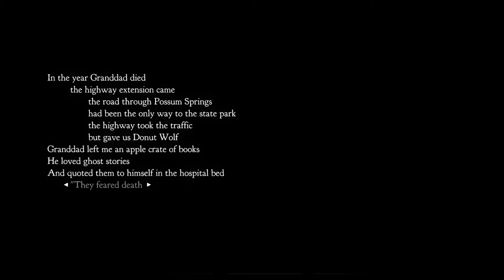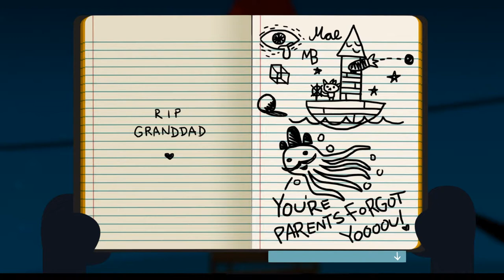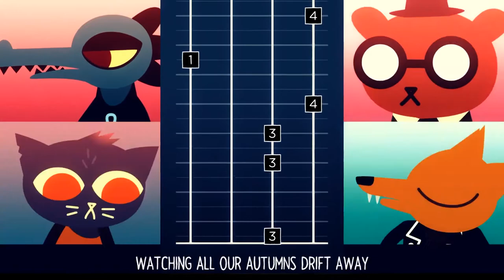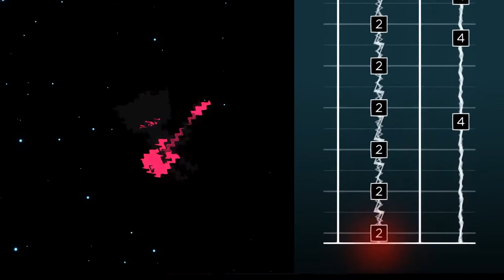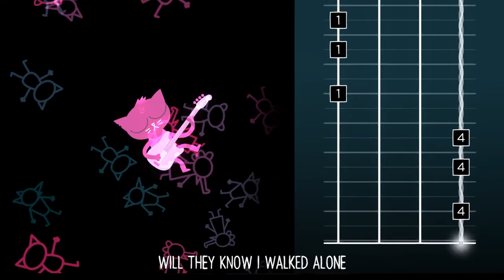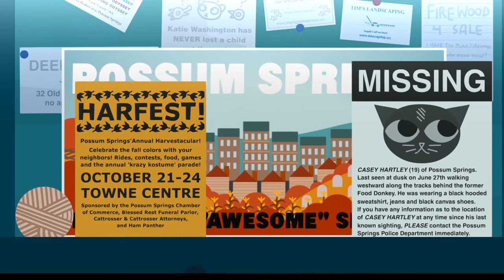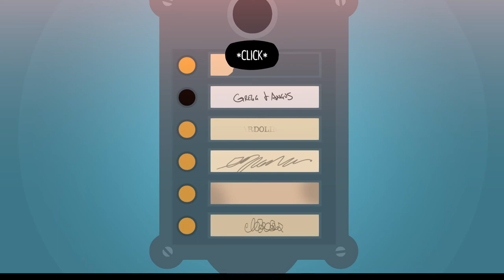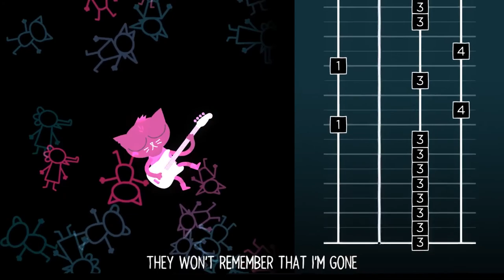Sandy can't read | Night in the Woods PART 1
professionally voice acted by me, sandy, snowy, jello, and troy baker (in spirit)

Outro Music: "Night In The Woods - Die Anywhere Else PERFECT 100%"